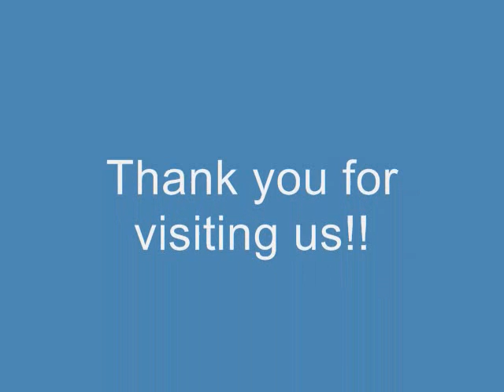"Welcome to Japan!" Party & Trip / 2009.01.17-19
*Welcome Travelers Party in Tokyo / 17th
*Tea Ceremony, Onsen / 18th
*Mt.Fuji viewing trip / 19th